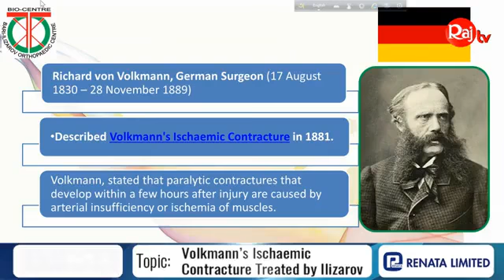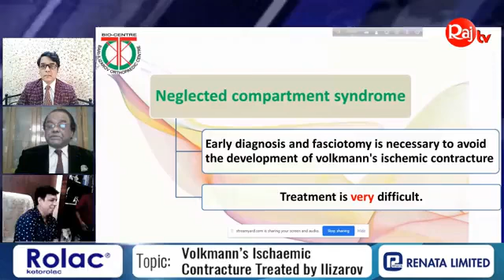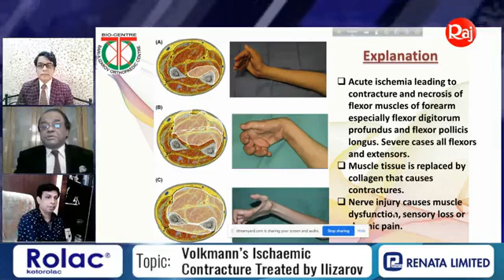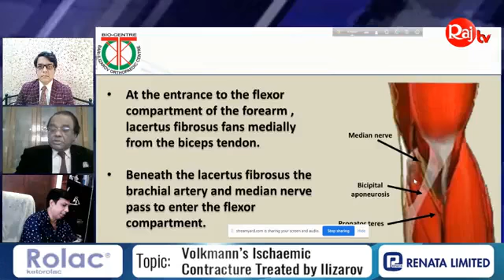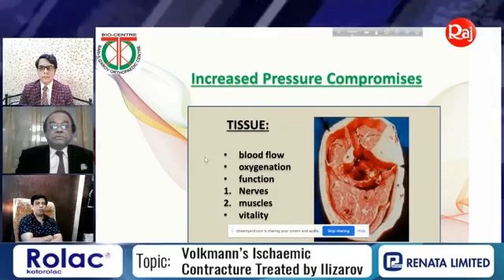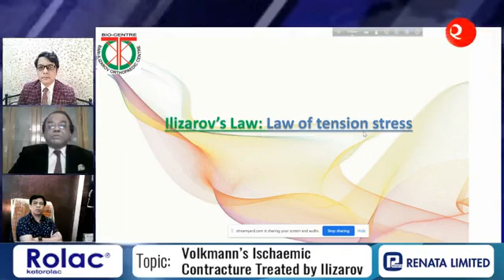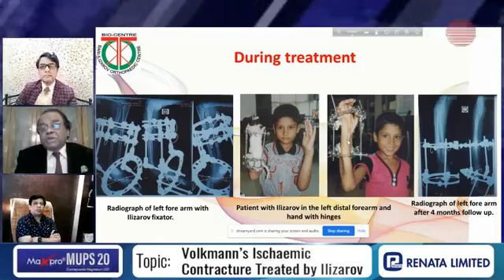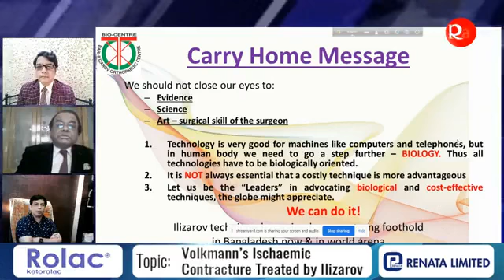Volkmann's Ischaemic Contracture Treated by Ilizarov Dr M Bari Lecture Series OSA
1/1, Block-E, Lalmatia, Suvastu Shirazi Square, Dhaka-1207